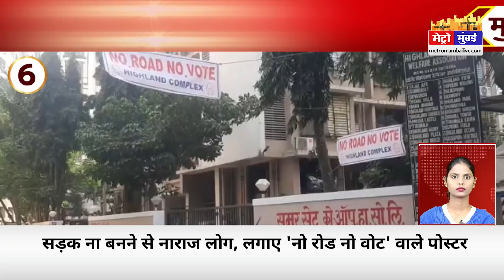Mumbai Fast: मुंबई की 25 बड़ी खबरें। Top 25 News | Mumbai Latest News | Maharashtra Lockdown